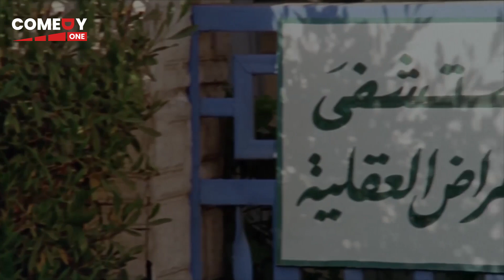يعني اروح اقدمله علي العداد يعني ايه دخلو كهربا و مياه 🤣😂| هتموت ضحك من الحناوي و كركر لما اتكهرب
تدور أحداث الفلم في قالب كوميدي درامي حول كركر (محمد سعد) الشاب الثري الذي تسببت له صعقة كهربائية بالجنون ، وبعد موت والده يحاول عمه عاصم (حسن حسني) استغلال مرضه والاحتيال عليه للحصول على أمواله ، وفي نفس الوقت تحاول عمته (رجاء الجداوي) هي الأخرى الاستيلاء على أمواله ، فيتفق الاثنان على خداع (كركر) ، وتتوالى الأحداث في الصراع بين الخير والشر .